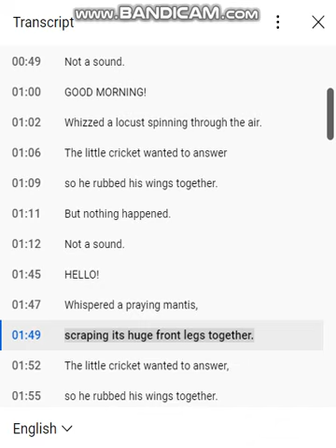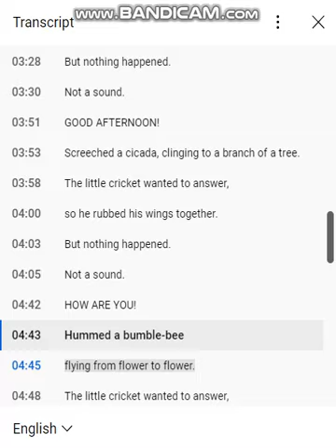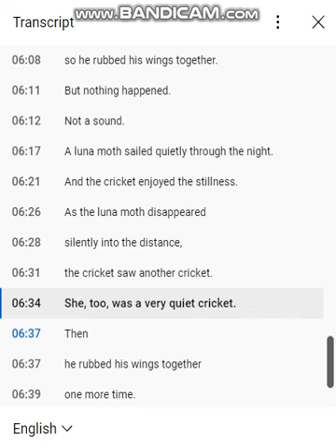the very quiet cricket UK transcript